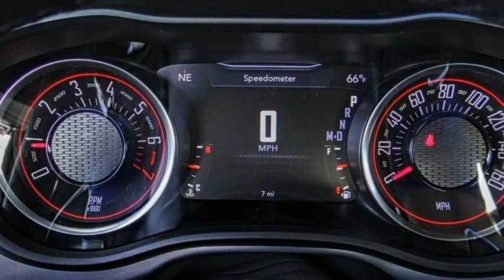2023 Dodge Challenger VAN NUYS LOS ANGELES SAN FERNANDO VALENCIA CANOGA PARK CL26213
2023 Dodge Challenger GT RWD

RUSSELL WESTBROOK CHRYSLER DODGE JEEP RAM PROUDLY SERVICING VAN NUYS, LOS ANGELES, SAN FERNANDO, VALENCIA, CANOGA PARK, & SURROUNDING SOUTHERN CALIFORNIA LOCATIONS. THIS BLACK 2023 Dodge CHALLENGER IS EQUIPPED WITH A 3.6L V6 24V VVT, AUTOMATIC TRANSMISSION, AND RECEIVES AN ESTIMATED 19 City/30 Hwy MPG. CONTACT RUSSELL WESTBROOK CHRYSLER DODGE JEEP RAM OF VAN NUYS TO SCHEDULE A TEST DRIVE AND TAKE THIS 2023 Dodge CHALLENGER HOME TODAY, OR VISIT OUR SHOWROOM CONVENIENTLY LOCATED AT 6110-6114 VAN NUYS BLVD VAN NUYS, CA 91401. STOCK #: CL26213 | 2023 Dodge Challenger GT RWD HEATED STEERING WHEEL SECURITY SYSTEM POWER WINDOWS 2023 Dodge CHALLENGER GT RWD 19/30 City/Highway MPG Russell Westbrook Chrysler Dodge Jeep Ram of Van Nuys is driven and focused to ensure the highest customer satisfaction. A team above all, but above all a team. STOCK #: CL26213 | VIN: 2C3CDZJG3PH517871 | 2023 Dodge Challenger GT RWD HEATED STEERING WHEEL SECURITY SYSTEM POWER WINDOWS Russell Westbrook CDJR of Van Nuys